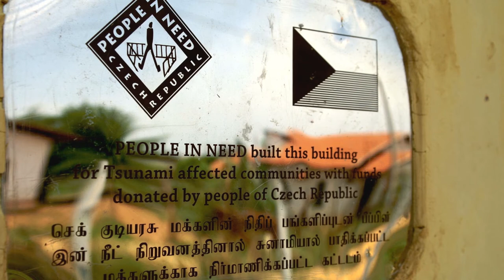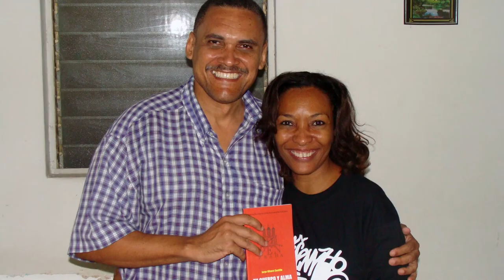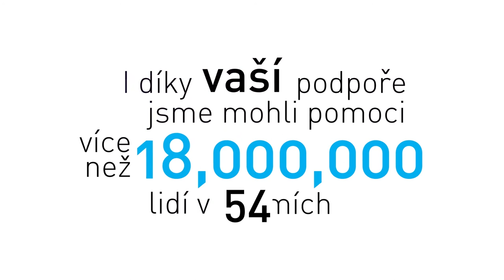25 let Člověk v tísni - Děkujeme za Skutečnou pomoc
Společně dokazujeme, že pomáhat má smysl. Už pětadvacet let. Tisíceré díky!

Vydejte se s námi zpátky v čase a objevte, co se za poslední čtvrtstoletí stalo na našem novém webu